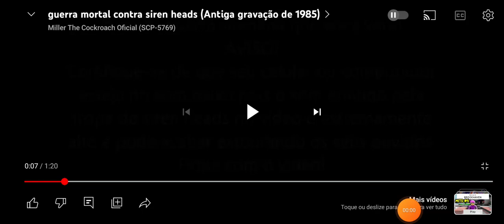guerra mortal contra siren heads (antiga gravação de 1985)